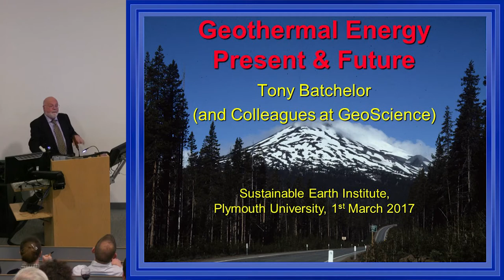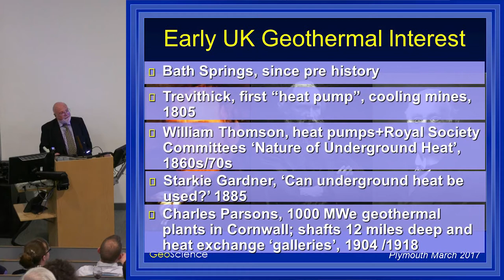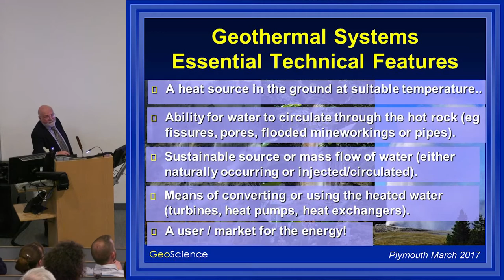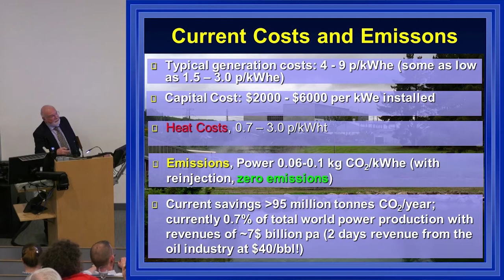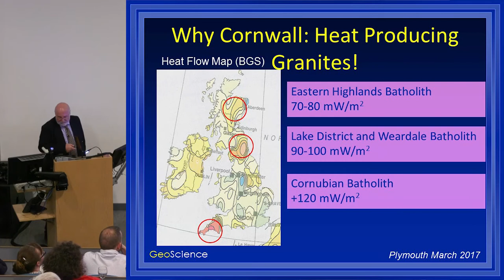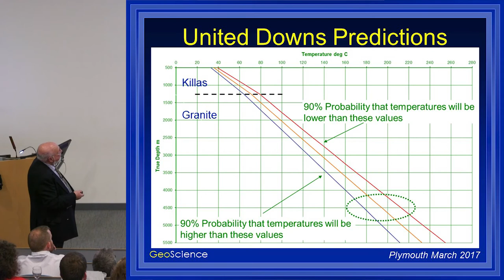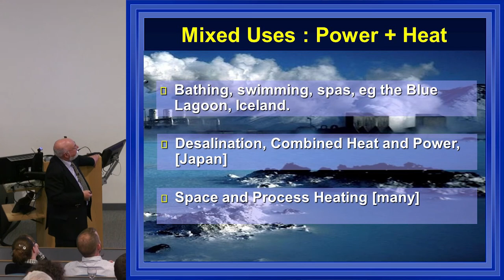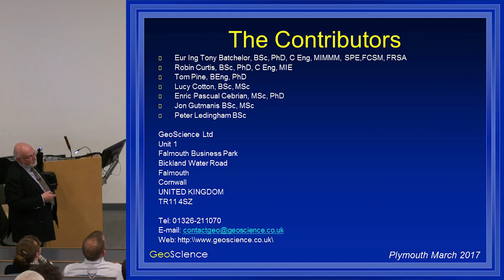Geothermal energy – present and future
Dr Tony Batchelor, GeoScience Limited, presents his talk on Geothermal Energy.